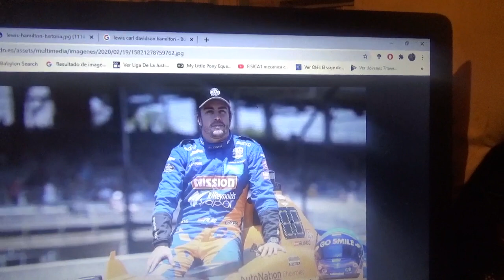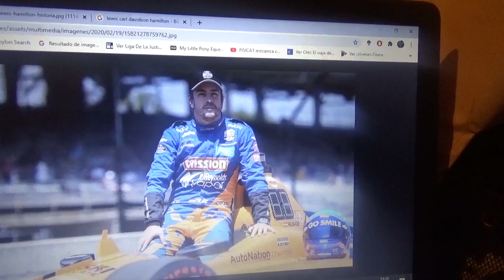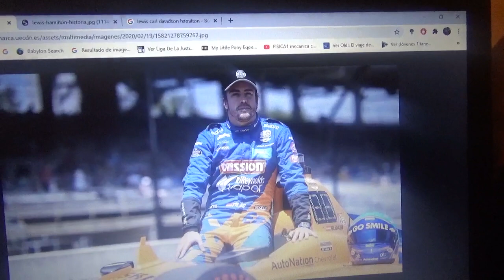Opinión doble sobre los posibles triunfos en 2020 en la Fórmula 1 y las Indy 500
Para las 500 Millas de Indianapolis de este 2020(que por primera vez en su larga existencia se celebrarán en un mes distinto al habitual Mayo debido a la crisis mundial del Covid19) voy a apostar por el asturiano Fernando Alonso Díaz o "Magic Alonso" que competirá para Arrow Mclaren SP Chevrolet y si gana sería el segundo de la historia del motorsport mundial en obtener la Tripe Corona(después de ganar el Gran Premio de Mónaco y las 24 Horas de Le Mans)

En la Fórmula 1 apostaré por el inglés Lewis Carl Davidson Hamilton que si gana este año el Campeonato Mundial sería su 7° corona para convertirse en uno de los primeros pilotos en igualar al mítico alemán Michael Schumacher o "Schumi"